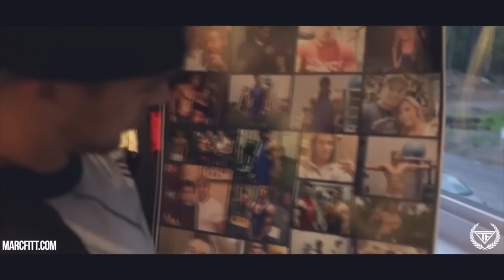Marc Fitt - Motivation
Motivational video Marc Fitt

Song: Abandon All Ships! – Take One Last Breath